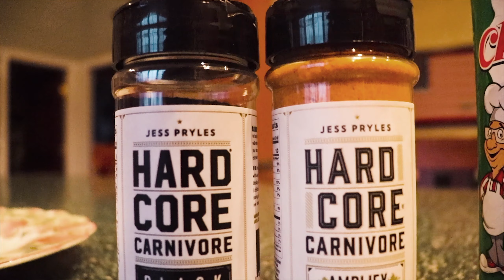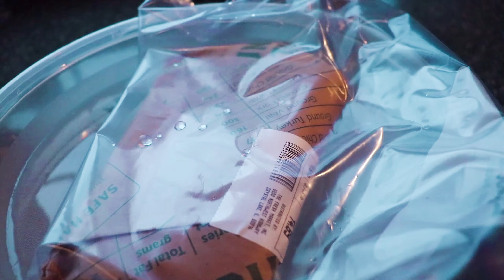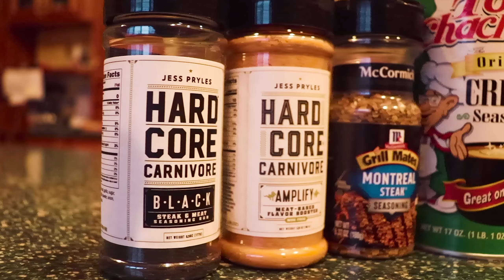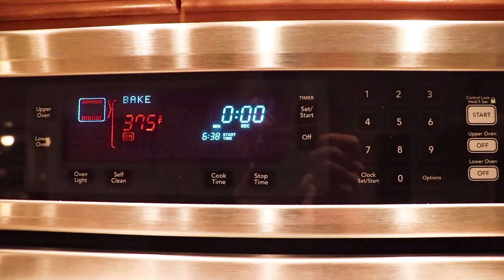WILD CAUGHT King Salmon SURF N' TURF Catch and Cook!! (MUSKY ROD GIVEAWAY!)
In today's video I decided to do a Surf N' Turf with Wild Caught King Salmon and Filet Mignon! I wanted to use Hardcore Carnivore's seasoning again because it was that good!

• FILMED BY: Tommy McGrath & Megan Melbourn
• EDITED BY:  @BarkerTH   - The Lead Editor of the FaZe Clan

►MY LAST VIDEO: Bluegill CATCH and COOK with HOT CHEETOS! (How To Fillet a Bluegill)

► My Apparel & Baits (Soft Plastics Available Soon)

►OTHER GEAR:
• LITTLE TRIPODS
• BIG TRIPOD